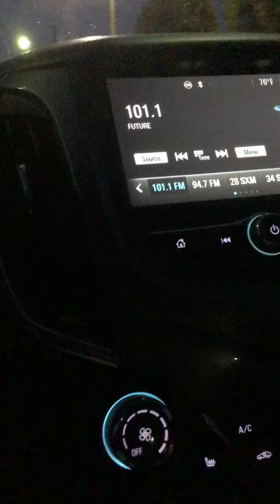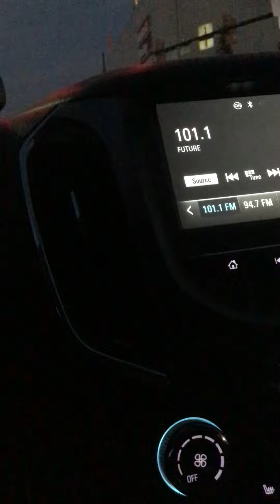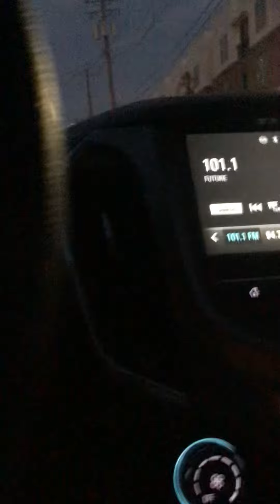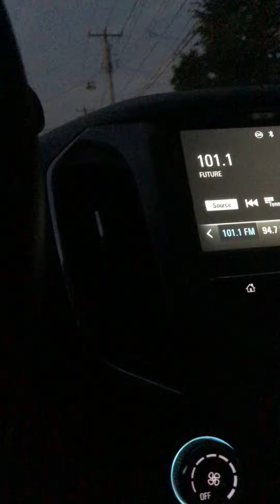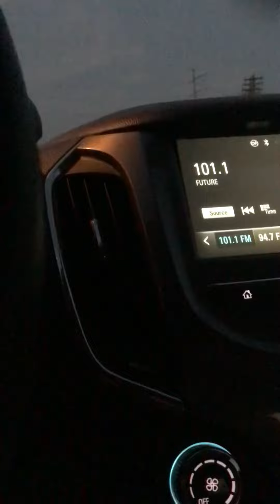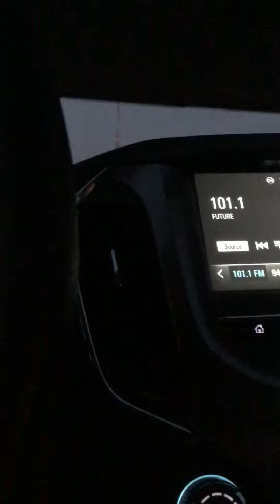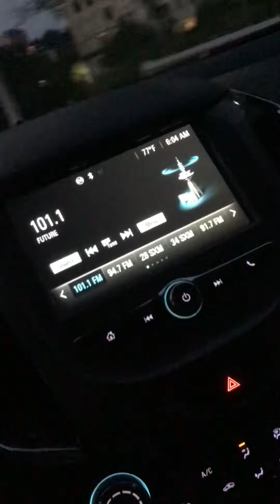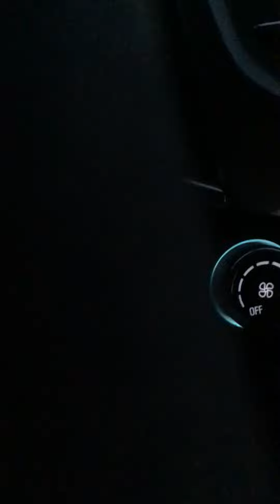Strongmommy Chrissy….This is serious Sis